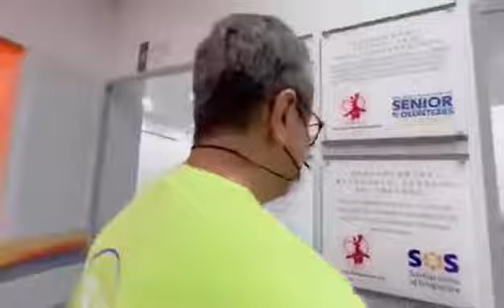本地环保小组“绿色伙伴”(Green Buddies)于7月31日参访善济医社(Sian Chay)蔡厝港分社，了解善济的中医慈善平台，分享给身边的亲人朋友及社会大众，让善济帮助更多的弱势群体。